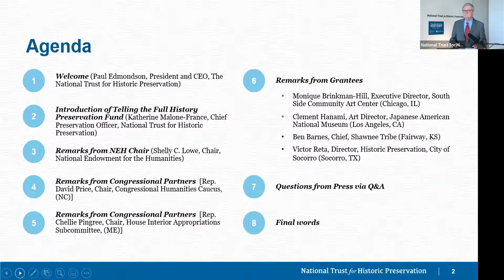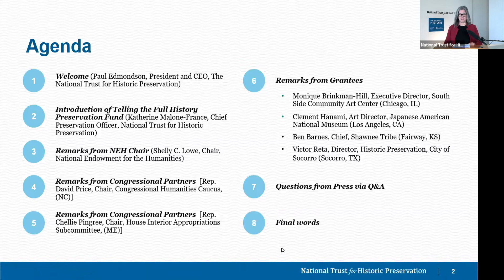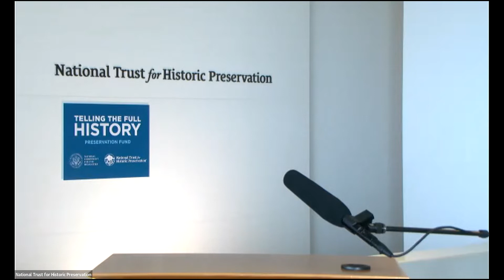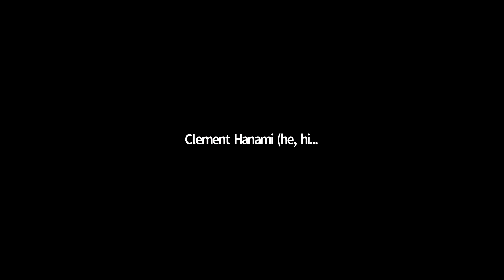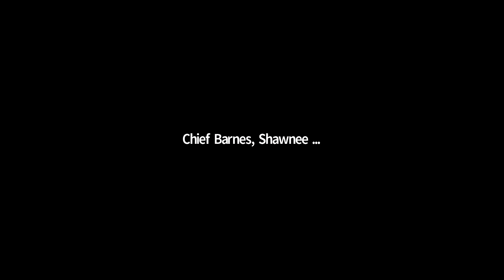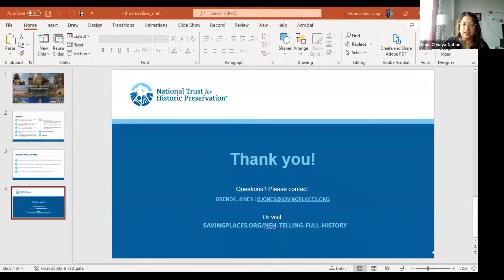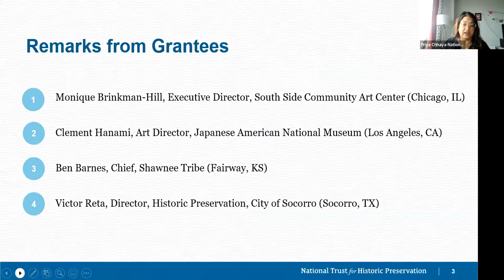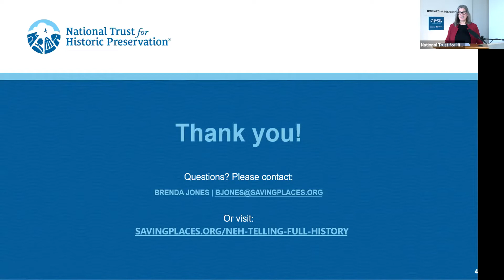Telling the Full History Preservation Fund Grant Announcement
On April 7, 2022 the National Trust for Historic Preservation, together with National Endowment for the Humanities (NEH), announced the recipients of the Telling the Full History Preservation Fund.

Made possible with a grant from NEH’s American Rescue Plan Humanities Grantmaking for Organizations, the Telling the Full History grant program helps interpret and preserve historic places of importance to underrepresented communities across states and territories of the United States.

With $2.5 million in grants awarded across 39 states to 80 organizations, these projects demonstrate how preservation is a powerful tool for advancing justice and equity as well as for expanding the vitally important humanities infrastructure of our nation.